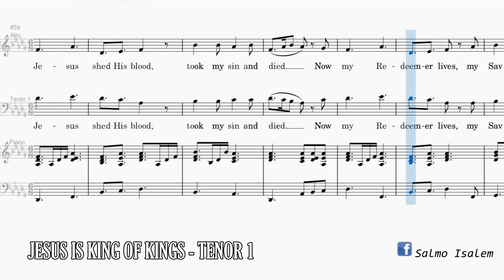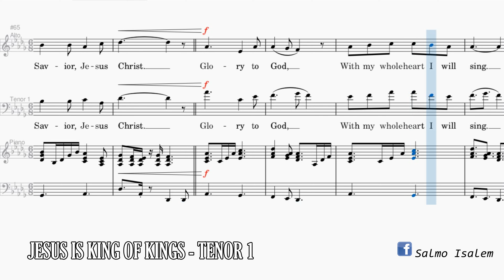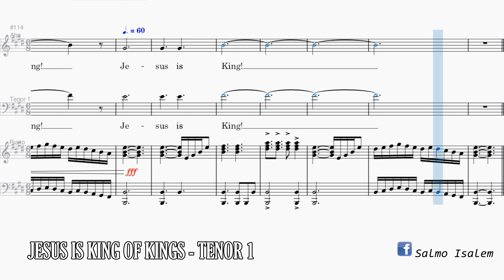Jesus is King of Kings | Tenor 1 | Piano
"JESUS IS KING OF KINGS"
Words and Music by Dennis L. Jernigan

Arranged by Daniel Smith